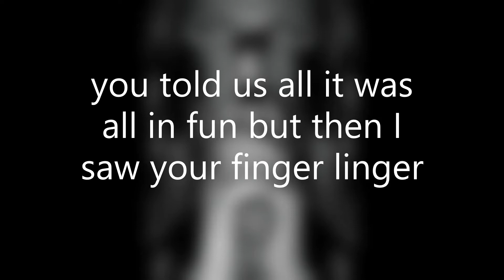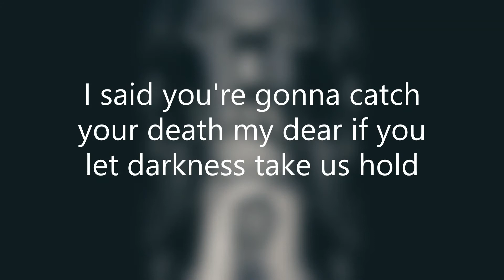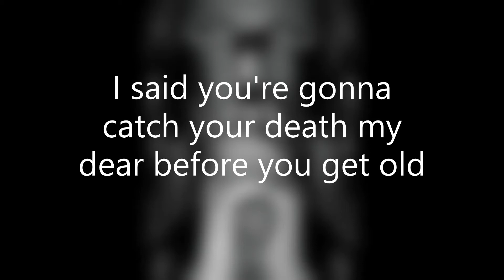Gun song - Brandi Haile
I own none of this content. It was just a song I found and fell in love with. It's clippets of the song, but still it's a good one. Hope you enjoy 😊